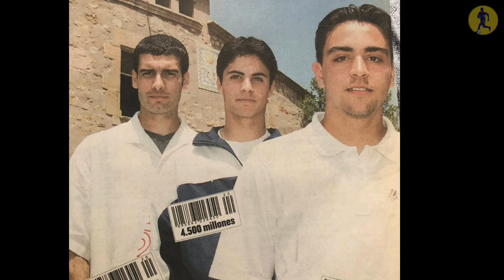🚨REAL MADRID DON'T WANT TO FAIL AGAIN FOR MBAPPE | FOOTBALL NEWS | TRANSFER NEWS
We would like to share the breaking football transfer news and latest updates through this channel.

For Reference Purposes and to promote the content we have used only some images.